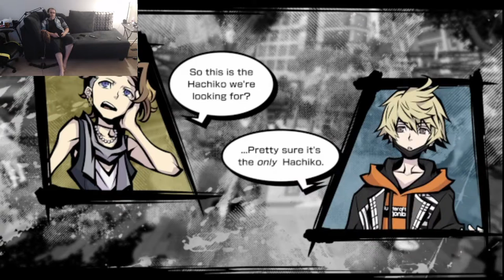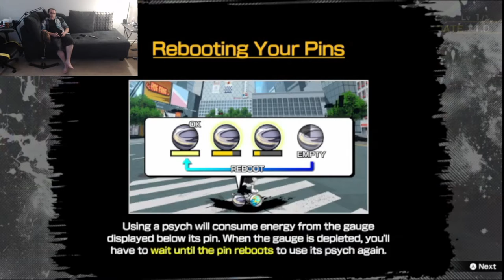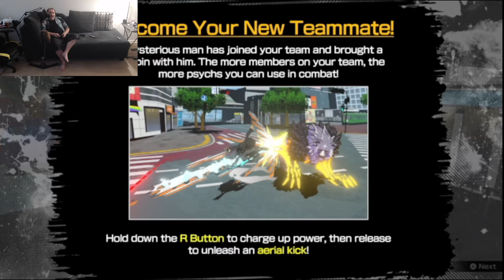Hipsters Made a JRPG... Neo: The World Ends With You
Sequel to the awesome The World Ends With You.